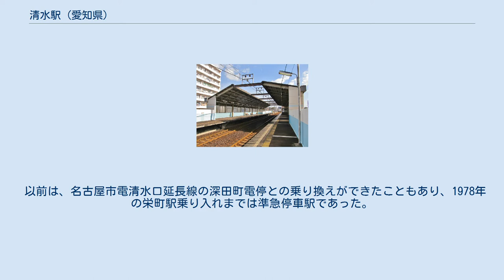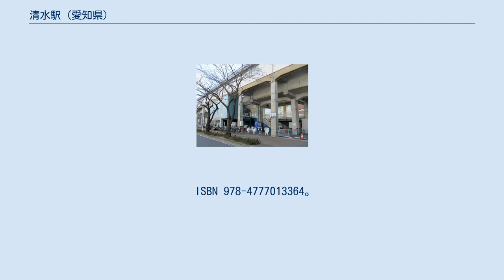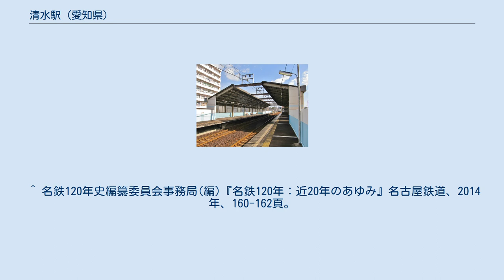清水駅 (愛知県)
清水_(名古屋市)
清水駅（しみずえき）は、愛知県名古屋市北区清水にある、名鉄瀬戸線の駅である。
 1976年2月15日から1978年8月20日まで栄町駅乗り入れ工事が行われた時は、西へ200メートルのところに仮設の土居下駅があった。
 相対式2面2線ホームの高架駅。
駅集中管理システムが導入された無人駅である。
地平駅時代は構内踏切を有していた。
 ※ 武家屋敷の面影を残す白壁地区は当駅または隣の尼ヶ坂駅が最寄り駅となる（徒歩5分）。
 最寄りのバス停は、空港線上にある「名鉄清水」で、以下の路線が乗り入れ、全て名古屋市交通局（名古屋市営バス）により運行されている。
 車内放送（自動放送）での駅名読みのアクセントは静岡県の清水のような高低低ではなく低高高（平板）で発音される。
 以前は、名古屋市電清水口延長線の深田町電停との乗り換えができたこともあり、1978年の栄町駅乗り入れまでは準急停車駅であった。
また、1971年4月1日に市電が廃止されるまでは平面交差（ダイヤモンドクロッシング）であった。
なお、市電廃止後も市バスの停留所は「深田町」のままであったが、2011年に「名鉄清水」へ変更された。
 2001年9月30日までは揖斐線にも清水駅（きよみずえき）があったため、当時の乗車券には（瀬）清水と路線名区別記号付きで表記されていた。
 manaca、TOICAの利用履歴では当駅は名鉄清水と表示、印字され、静岡県の清水駅（こちらは何も付かない）と区別している。
 ^ “東大手-大曽根間 上り線が立体化 名鉄 10日から使用開始”. 交通新聞 (交通新聞社): p. 2. (1989年12月8日) ^ a b 寺田裕一『改訂新版 データブック日本の私鉄』ネコ・パブリッシング、2013年、258頁。
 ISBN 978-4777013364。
 ^ “名鉄瀬戸線 栄町-矢田間 連続立体化に”. 交通新聞 (交通新聞社): p. 1. (1990年9月6日) ^ 「名鉄、不動産事業を育成 高架下商店街の第2弾」『日本経済新聞』朝刊2020年3月26日（中部経済面）2020年3月29日閲覧 ^ a b 駅時刻表：名古屋鉄道・名鉄バス、2018年2月24日閲覧 ^ 電気車研究会、『鉄道ピクトリアル』通巻第816号 2009年3月 臨時増刊号「特集 - 名古屋鉄道」巻末折込「名古屋鉄道 配線略図」 ^ “令和2年度 移動等円滑化取組報告書(鉄道駅) (PDF)”. 名古屋鉄道. 2021年8月14日閲覧。